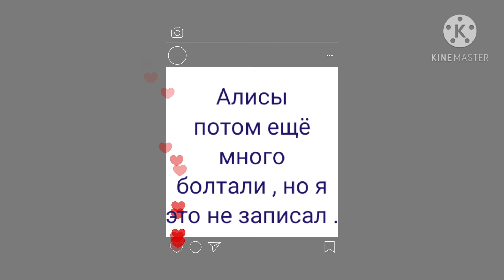Разговор двух Искусственных Интеллектов!!!